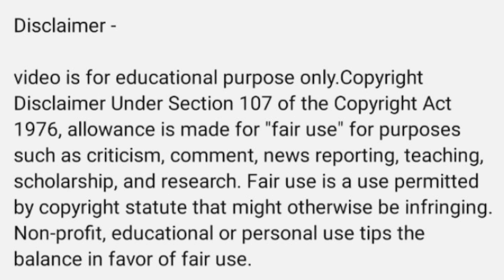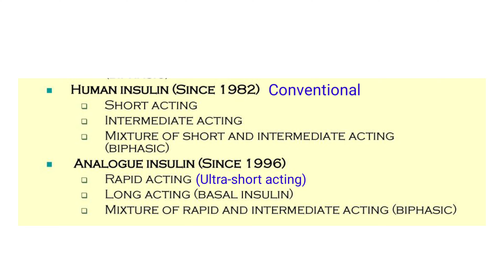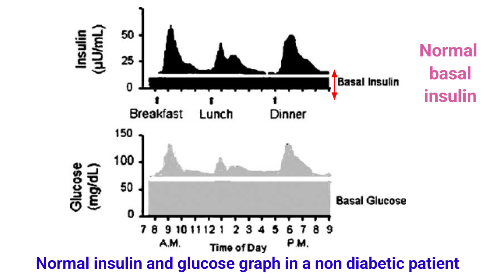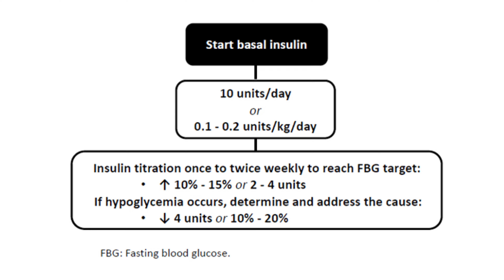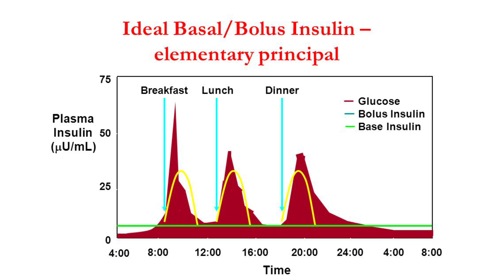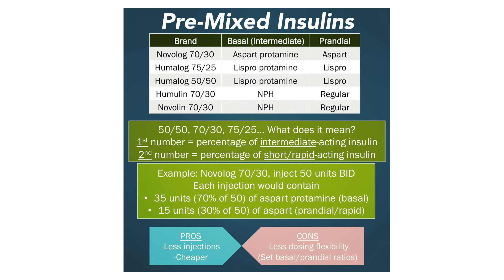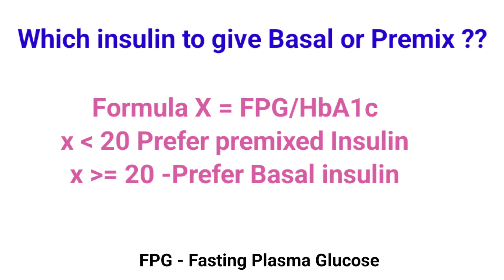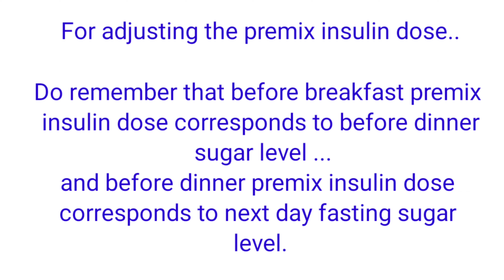Insulin कब, किसे, कौन सा और कितने Dose से शुरू करते है? drniteshraj Insulin Treatment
It's really a difficult and complicated topic still I have tried my best to make it as simple as possible...

how to start insulin
how to start insulin therapy
how to start insulin on a patient
insulin
how to dose insulin
how to calculate insulin dose
how to stop taking insulin
how to stop insulin injection
how to inject insulin
how to adjust insulin dose in ramadan
insulin resistance
how to calculate insulin dose in type one diabetes
ways to stop insulin
tips to stop insulin
how to stop using insulin
how to reverse insulin resistance
Which insulin to start
Short acting vs long acting insulin
Premix insulin
Basal insulin
Basal bolus insulin

Bet capsule -370
Livcon capsule -270

Please call us (ujwala ayurvedashram team)at 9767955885 before starting the medicine.